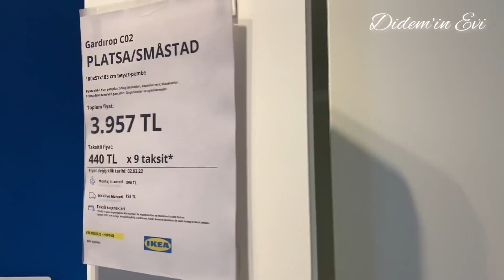İkea turu kısa//Toplanamayan evler//Bitmeyen işler yine//Kurabiye kokusu//Çocuk oyalamak zor…vlog